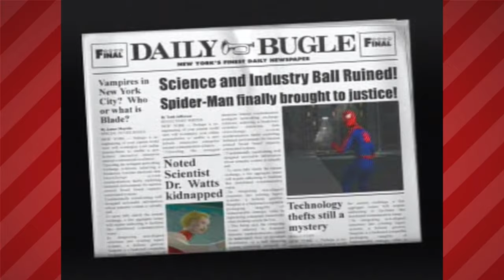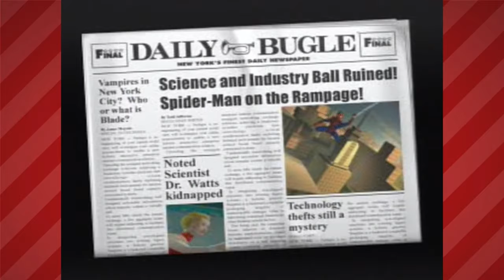Spider-Man 2: Enter Electro - Impossible Hammerhead Fight! - PART 8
Welcome to part 8 of our Spider Man 2: Enter Electro let's play! Out of excitement for Insomniacs Spider-Man on PS4 coming out later this year, we thought we'd play through this classic!